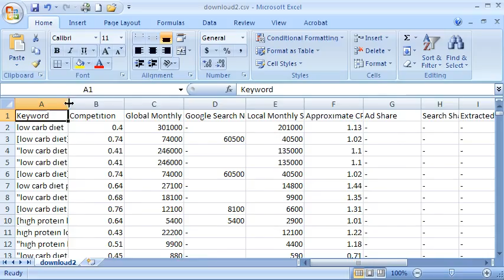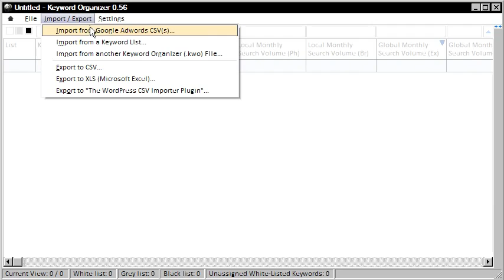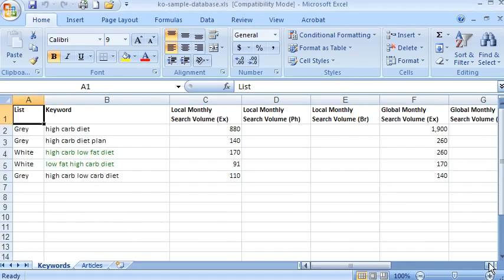Keyword Organizer - Keyword Database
Keyword Organizer is a software tool that helps you manage & organize thousands of keywords, arrange web articles, and write SEO-Optimized website content.